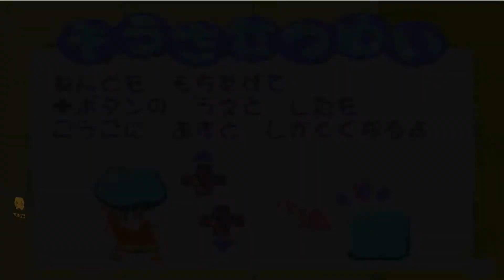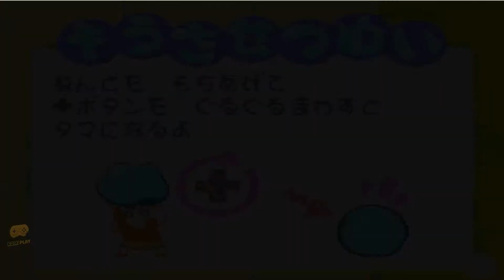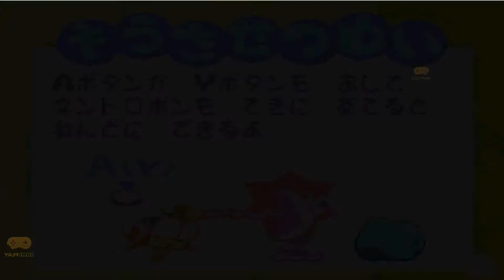しんちゃん vs 邪悪な鳥 【テレビゲーム #077】